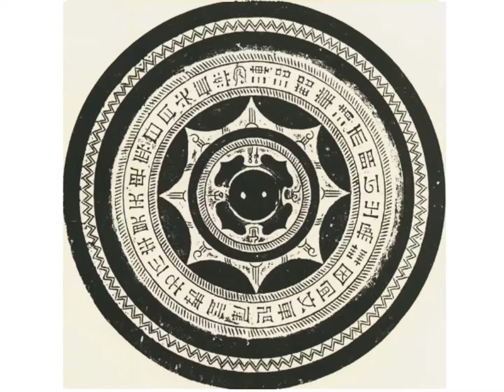Psylocybins Absolute Truth - Megachirella Remix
What lizards first looked like, back in time